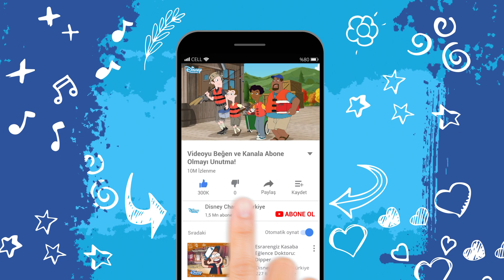Milo ve Hep Ters Giden İşleri | Murphy Kanunları 😅 | Disney Channel TR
Fineas ve Förb’e çok yakın bir mahallede yaşayan Milo, Murphy Kanunları’nı ilk açıklayan kişinin torunudur. Milo’nun hayatı boyunca bütün işleri hep ters gider. Ancak bütün konular hakkında bilgisi, sırt çantasındaki ekipmanları ve korkusuz arkadaşları Melissa ve Zack ile her olasılığa hazır!